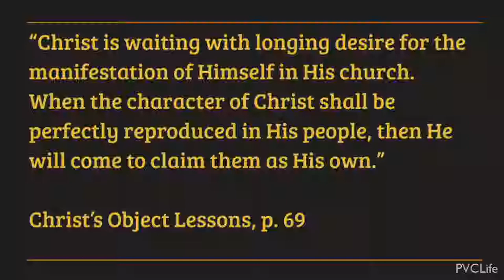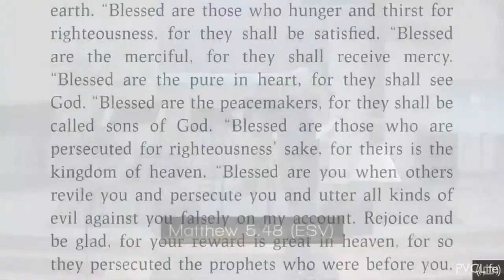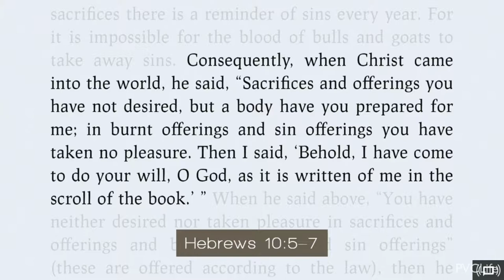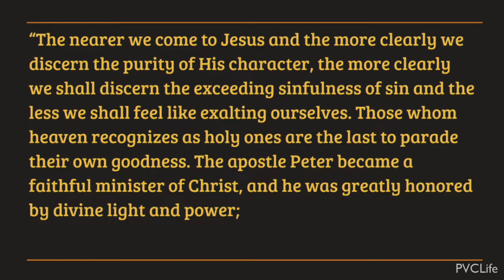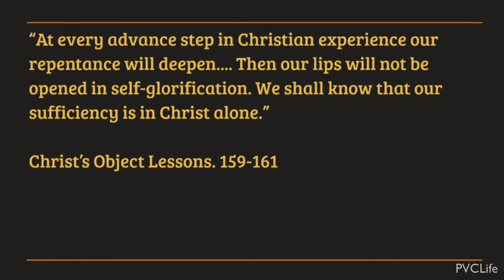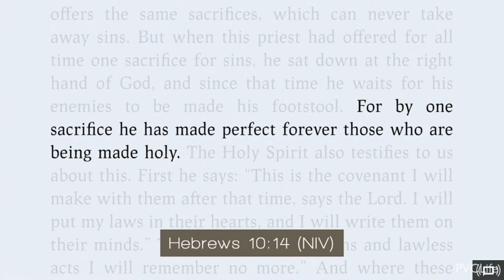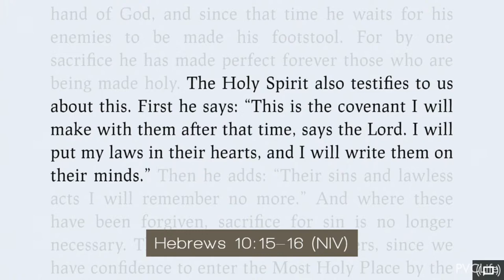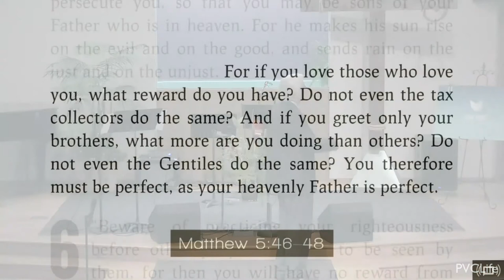Picture Perfect?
Pleasant Valley Church, Happy Valley, OR
Speaker: Pastor George Gainer
Date: January 19, 2019